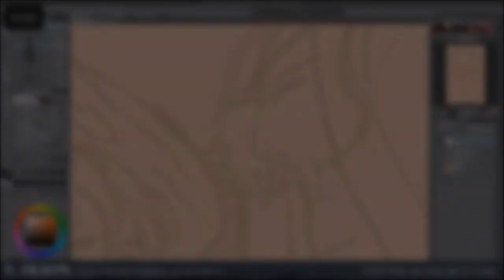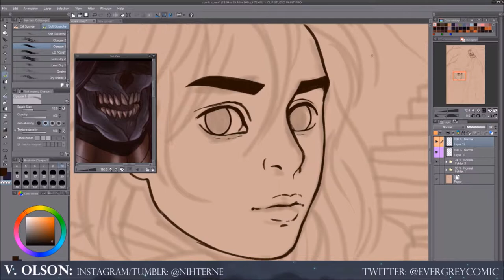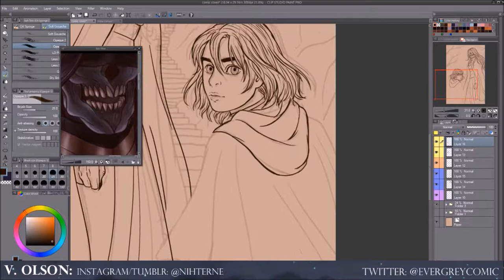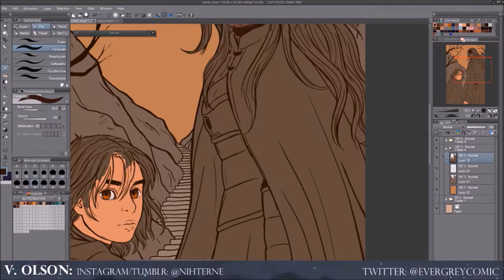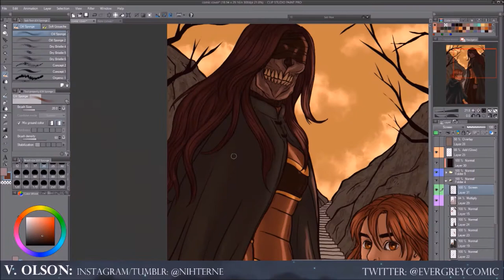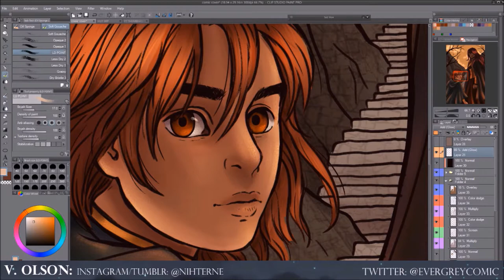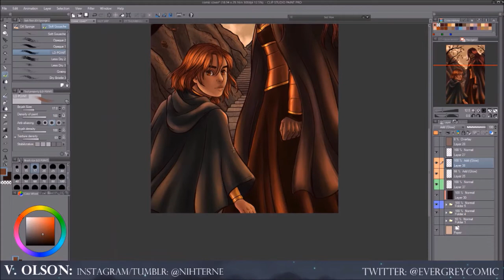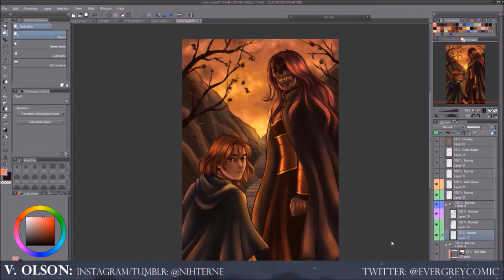Autumn Adventurers • SPEEDPAINT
Wanted to draw a cute little faux comic book cover for these two with an autumn setting. I still don't like the way Brahm's face turned out in the end, but it's a learning experience.